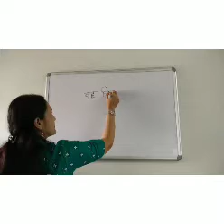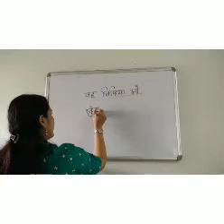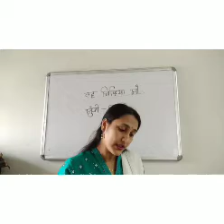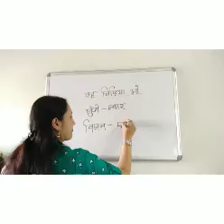Hindi, Class 6B, Chapter 1